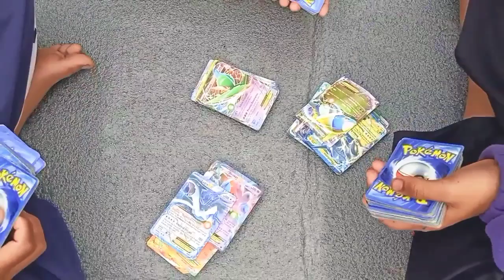CRICKET KANDA 2